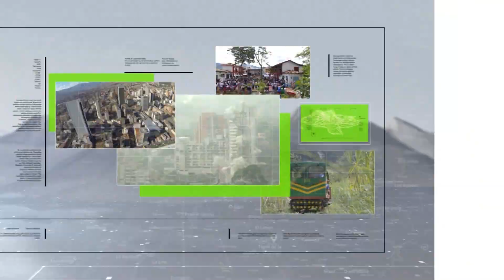Robledo habla de su experiencia en el Dakar - Teleantioquia Noticias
Cinco colombianos viajaron al Rally Dakar este año y solo dos lo terminaron. El antioqueño Nicolás Robledo tuvo que bajarse de su cuatrimoto luego de una caída y posterior lesión de hombro. Regresó al país, se operó y sueña con volver a montarse en una moto y competir.